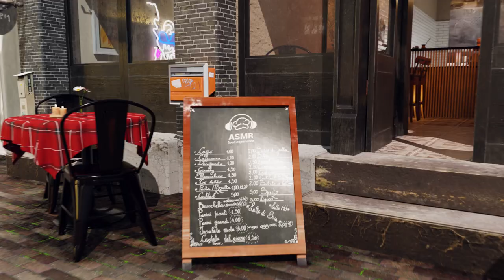ASMR Food Experience - Announcement Trailer | STEAM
ASMR Food Experience on Steam! Wishlist now!

In the ASMR Food Experience, you play the role of the owner of a small restaurant. 👨‍🍳 Some of your tasks in this simulator will be customer service but the most important is to listen to your own restaurant! 🎧 Gameparic Studio has connected the game with the tones of the world around us. 🎵

Try our other games:
SUCCUBUS: Prologue | 83% | Very Positive (3,716)
Builders of Egypt: Prologue | 77% | Mostly Positive (3,316)
Mr. Prepper: Prologue | 86% | Very Positive (1,886)
Lust from Beyond: Scarlet | 82% | Positive (951)
Occupy Mars: Prologue | 78% | Mostly Positive (681)
Scrapnaut: Prologue | 88% | Very Positive (669)

PlayWay titles:
911 Operator | 88% | Very Positive (9,641)